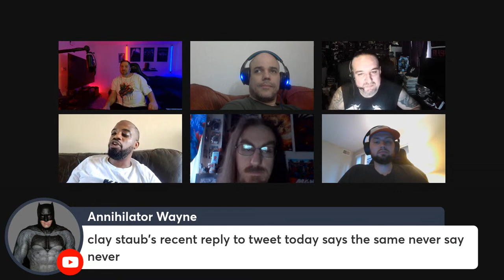RestoreTheSnyderVerse DreamWalker comic SPECIAL!!!!! Mickey Sutton Syl Abdul MickeyVerse Guests